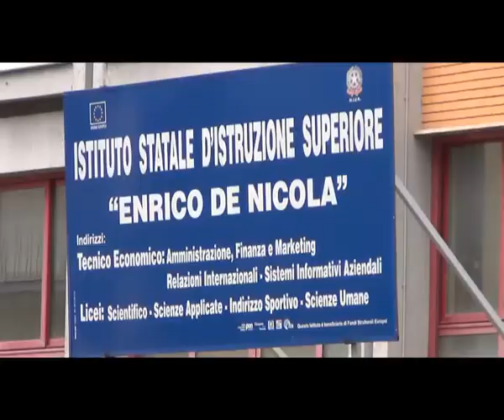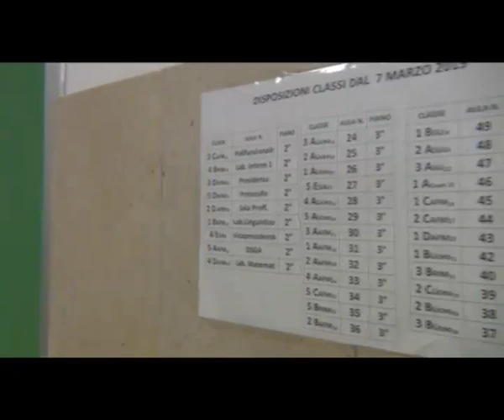Città Metropolitana, de Magistris inaugura la palestra e auditorium del “De Nicola” al Vomero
Il Sindaco Metropolitano, Luigi de Magistris, ha inaugurato questa mattina gli spazi del piano terra e del piano seminterrato dell’ISIS “De Nicola” di Napoli così come riqualificati grazie ai lavori effettuati dalla Città Metropolitana. Uffici di segreteria, un auditorium da circa 100 posti, una palestra multidisciplinare non solo al servizio della comunità scolastica ma dell’intero territorio.
Gli interventi fanno parte di un più ampio piano di recupero che prevede la riqualificazione e la messa in sicurezza di tutto l’edificio che ospita la scuola per un ammontare complessivo di un milione e 100mila euro.
Oltre al Sindaco, presenti il Consigliere Metropolitano Delegato alla Scuola, Domenico Marrazzo, e il Dirigente Scolastico, Stefano Zen, che ha proposto di intitolare l’auditorium a Pino Daniele.